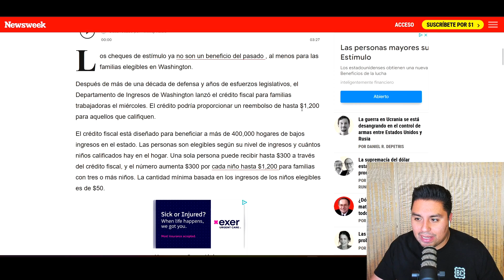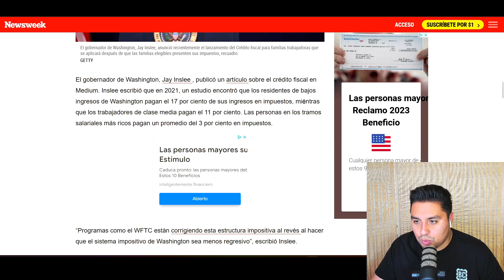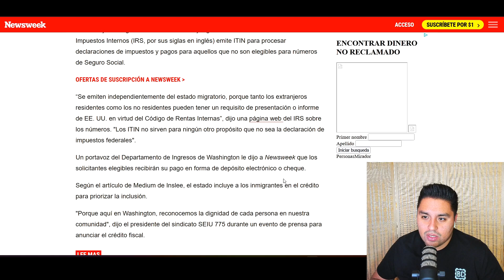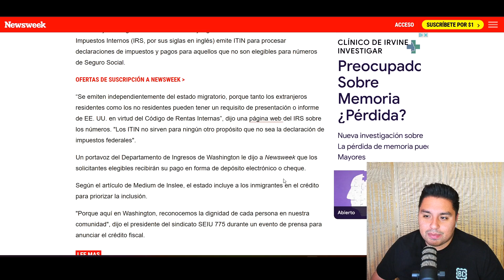$1,200 DOLARES DE REEMBOLSO | QUIEN CALIFICA | QUE ESTADO MANDARA MAS DINERO?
✅ Ahorren su Dinero!